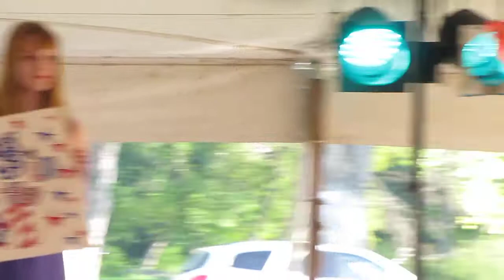Party in the USA - Lip Sync - Aryanna O.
Me in the 2010 Crookston Ox Cart Days Lip Sync Contest to Party in the USA - by Miley Cyrus and got 2nd place for the performance and $75, my sister Cyrina is holding up the signs...Hope you enjoy!